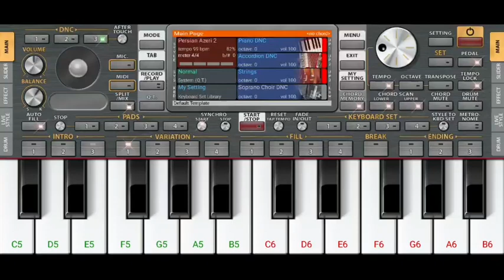old nokia ringtone | Easy Mobile Piano Tutorial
old nokia ringtone | Easy Mobile Piano Tutorial | ringtone nokiaringtone ‎@Piano Shrikant

nokia old ringtone
nokia ringtone

Nokia old ringtone 🥳🎷😂😁🦸||Smart phone best ringtone😁||SaYaN Das Studios